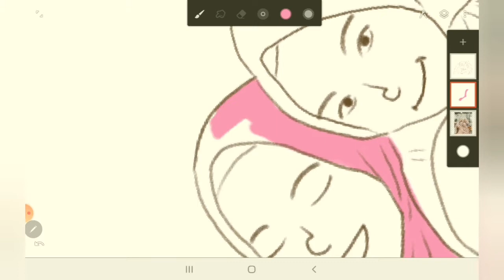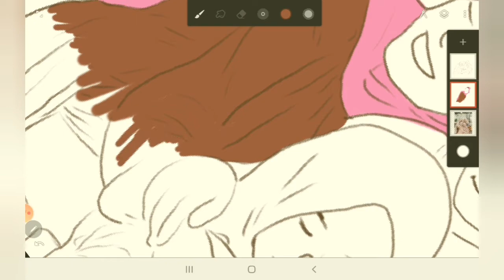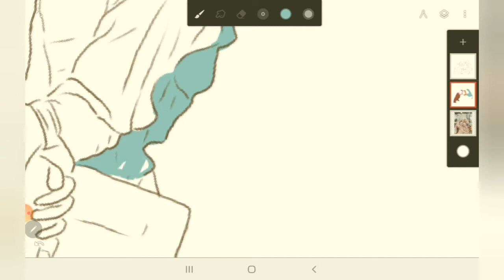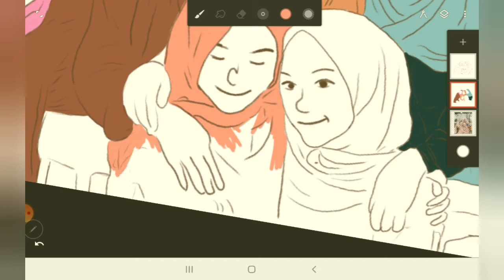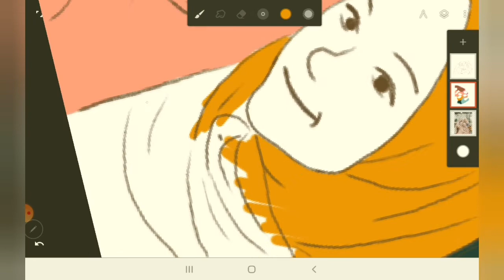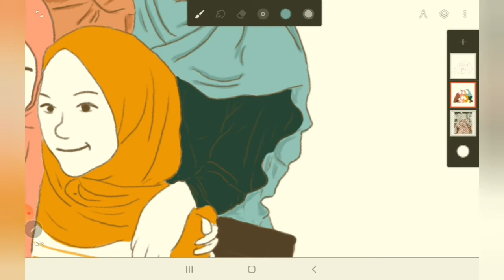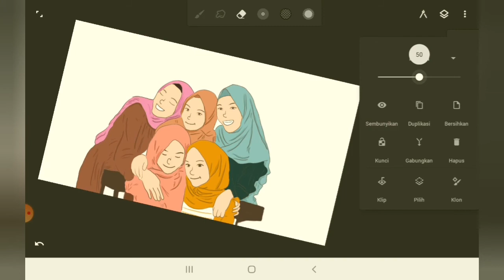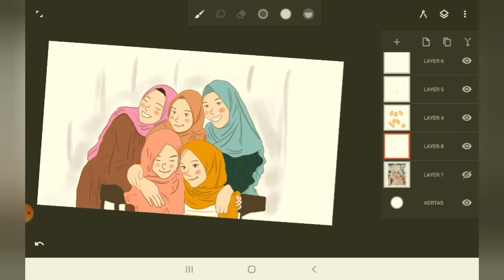TUTORIAL EDIT FOTO JADI KARTUN Part2 Coloring l Infinite Painter🍓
Haiii... teman-teman video kali ini aku bikin lanjutan dari video aku sebelumnya yaitu tutorial outline, dan video ini tutorial coloring...
semoga suka dan bermanfaat😊

Tutorial edit foto kartun
tutorial edit foto jadi kartun
tutorial edit foto jadi kartun simpel

Tutorial Edit Foto Jadi Kartun part1 Outline l Infinite Painter